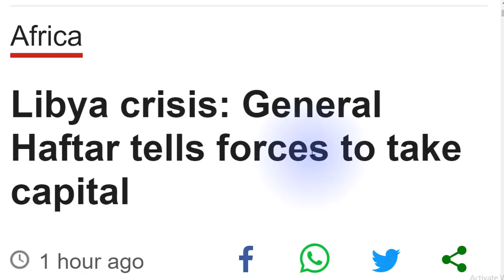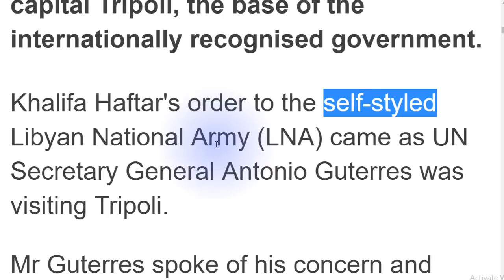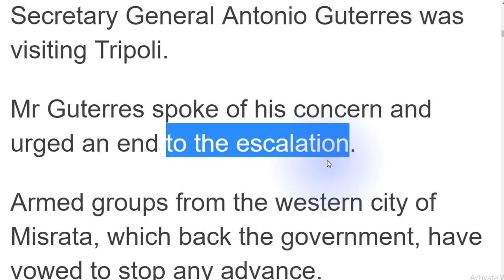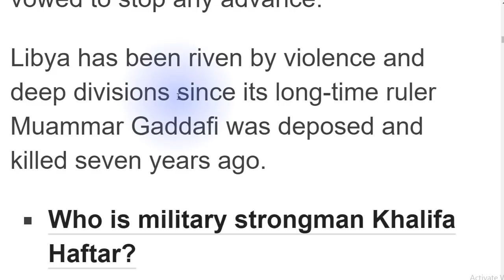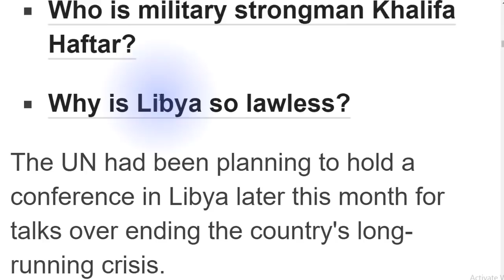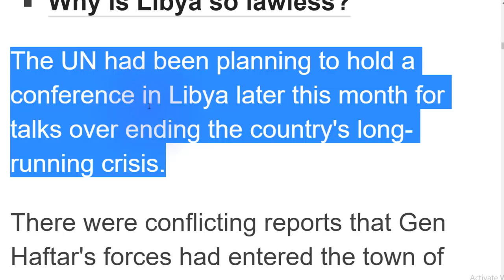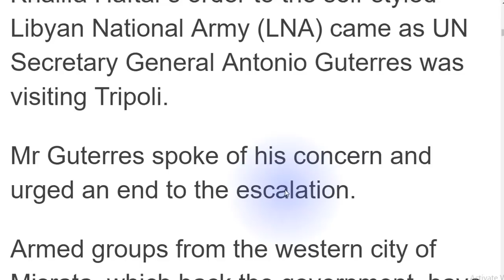تعلم القراءة بالانجليزية اخبار ليبيا